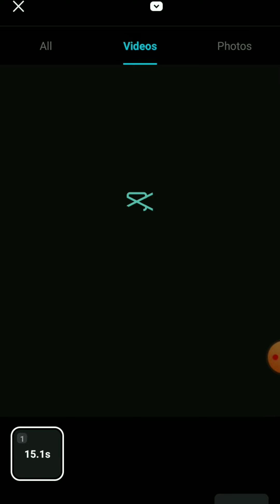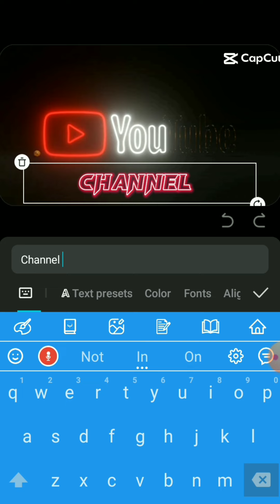YouTube SIMPLE INTRO MAKING • HOW TO MAKE YT INTRO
RS TecH

Related Tags📈
How To Make YouTube Intro
How To Create Yt Intro
YouTube Intro Kis Trha Bnane
Yt intro Hindi
 Urdu intro making
YouTube intro kia hy
🔖𝑯𝒂𝒔𝒉𝒕𝒂𝒈ᬁ